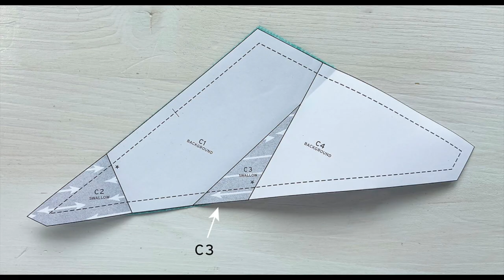The 360º flip-a-rama (fussy cutting for FPP)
This is my quirky way of cutting fabric for FPP. It's awesome for fussy cutting, whether for placement of an image in the fabric design, or for the use of directional fabric as shown here. It can also be used to be more frugal with your fabric cuts. You will use far less fabric on weird angles this way than cutting rectangles, and wasting the off cuts.
I always tell students to try various techniques to find what works for you. This option does require a little finger yoga, but give it a whirl. If you get the hang of it you will be away to the races! Let me know how you do by tagging

If you don’t have a clear cutting mat then watch my longer fussy cutting tutorial to see how to do it without one. It is demonstrated at around the 11 minute mark so feel free to skip to that.